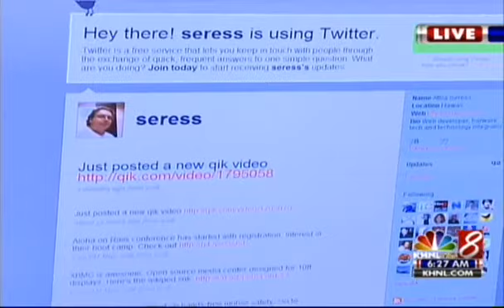6/2/09 Tech Tuesday on Qik com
Live video from your cell phone using Qik.com

This past April PC World chose Qik.com as one of the top 10 websites that will matter in 2009. It's not just a website but a program that installs onto your cell phone that lets you stream live video to the Qik.com web site from wherever you are. It's also interactive, allowing you to receive comments about your video in real time while recording.

Since their initial beta launch in July of last year, Qik users have streamed video from over 160 countries and have broadcast everything from a baby's birth in South America to the launch of Space Shuttle Discovery. You've probably already heard of celebrity Ashton Kutcher's activity on Twitter. Well, he's also one of the most prominent users of Qik taking regular video snippets as he goes about his life.

One final interesting feature of Qik is how it can connect to other 3rd party networks such as Facebook, Youtube and Twitter. For example, when you start a video stream on your phone, a tweet can be sent to your Twitter account. Those people following you on Twitter then know to tune in.

In addition to all of these live features, everything you record is saved to your Qik account and can be downloaded to your computer. It's a great way to take video for yourself and then view or send it to friends later.

Qik.com supports over 128 cell phones, from Nokia, Blackberry to Windows Mobile devices and the list of supported devices have been growing. It's free, practical and a great way to share your life with the world.